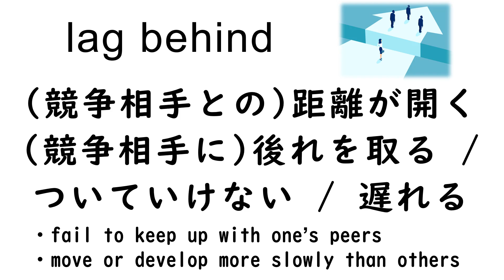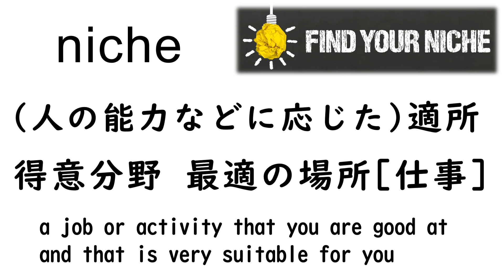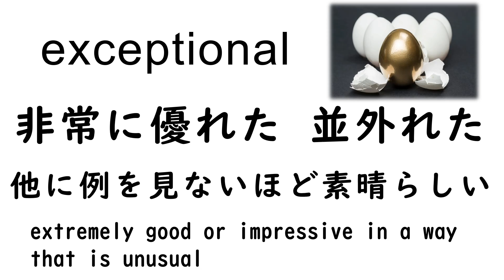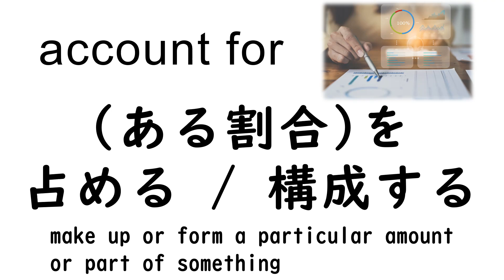【英➡英】TOEFLアカデミック英単語50 ⑦ 経済学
【英➡英】公式Official Guide Reading 知っておくべきアカデミック英単語

アカデミック英単語の学習は トフル iBT ITP 留学準備  英検2級 準1級 1級の試験対策にも大いに役立ちます

今回は トフル OG Practice Test 4 Passage 1
"Industrialization in the Netherlands and Scandinavia" の単語

ETS作成教材 The Official Guide to the TOEFL Test（公式ガイド）
Reading問題のパッセージから50語、重要単語を選びました

このパッセージの単語リストすべては以下から確認できます

TOEFL Official Guide：Reading Test 4 Passage 1 “Industrialization in the Netherlands and Scandinavia” の単語 ‹知っておくべき75語！›

■ オンラインTOEFL iBT対策コース「トフレ！」（旧 WebTOEFL）

■ トフレ！ 葛山 TOEFL Test ブログ

■ Twitter「トフレ！ TOEFL iBT テスト対策 」